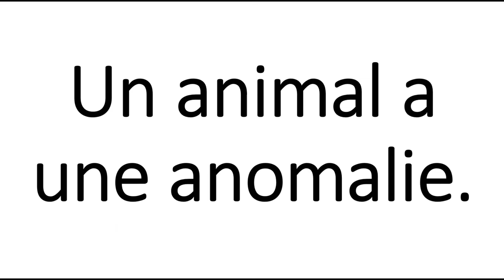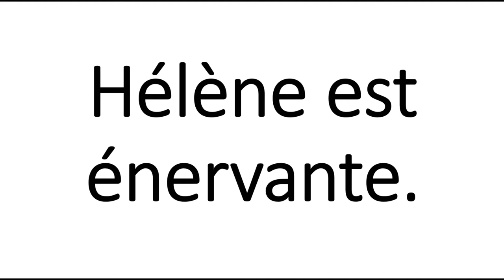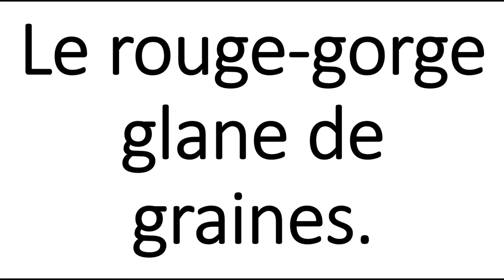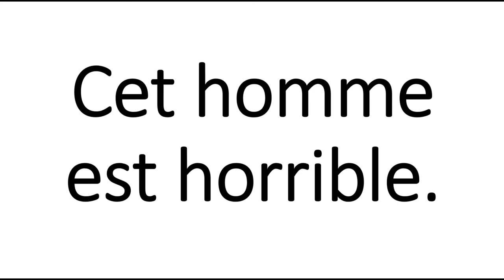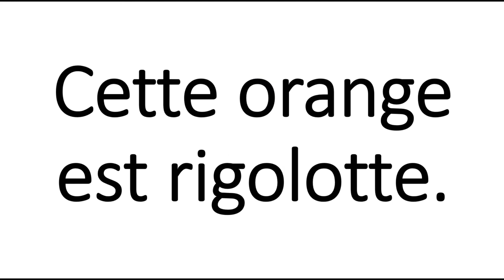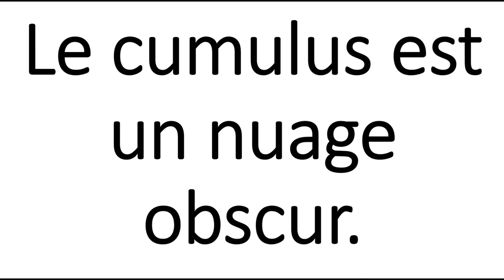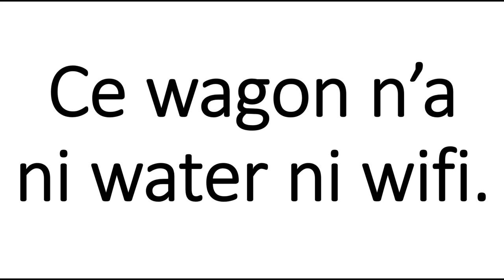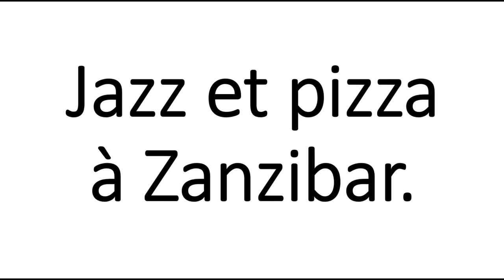Pronounce French Alphabet like a Native! (Letters A to Z with Sentences)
Listen and learn how to say the 26 Letters of the French Alphabet correctly with practical examples of sentences,, "how do you pronounce" free pronunciation audio/video tutorials.

Learn how to say words in English, French, Spanish, German, Italian, and many other languages with Julien Miquel and his pronunciation tutorials! In the world of words and the diversity of accents and local dialects, some words can be extremely hard to pronounce.

Julien’s instructional and educational videos make pronunciation easier as I detail the correct pronunciation as native French speaker but also fluent speaker of French, English, Spanish and Italian.